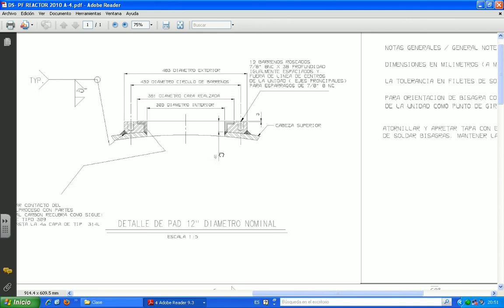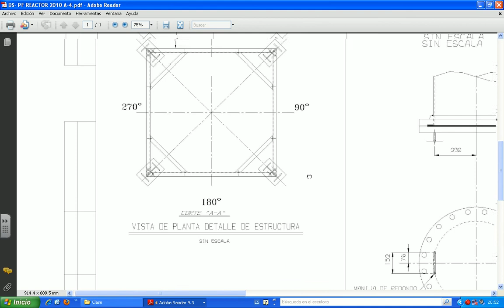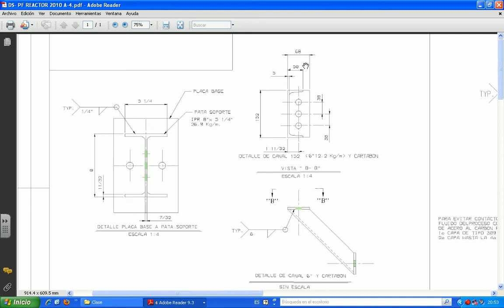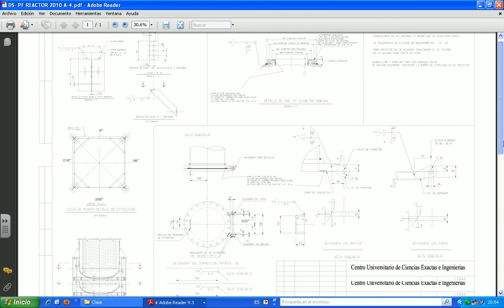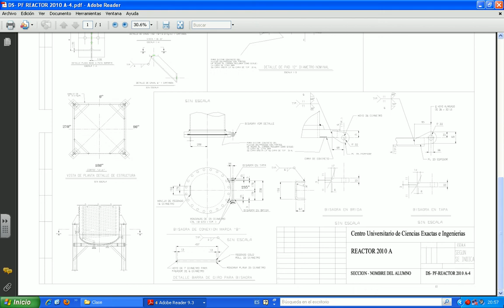planos de taller 7 - Part 2.avi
Descripción de los planos de taller (ciclo 2010A)